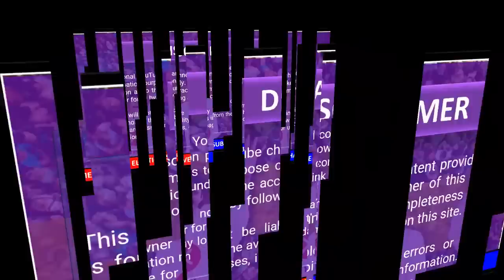KURNOOL Survey: New Latest Election Survey | Ysrcp | Tdp | Janasena | Mee Prabhu AP News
We can see the mood of Kurnool New Latest Election Survey: YCP - Continue to rule? TDP - Make a comeback?  Janasena - Shake things up?

Today, we'll be discussing the burning question in Andhra Pradesh politics - Who will win in Kurnool? The latest election survey has thrown up some interesting results, and we're here to give you an in-depth analysis of the same. So, let's get started!

The latest election survey in Kurnool provides valuable insights into the political preferences of the people in the region. While the YSR Congress Party appears to be the most popular party, it remains to be seen how the election results will play out. The survey also highlights the importance of independent candidates like Mee Prabhu, who are gaining popularity by focusing on local issues. We hope that you found this analysis informative and useful.

Adoni, Alur, Kodumur, Kurnool, Mantralayam, Pattikonda and Yemmiganur
constituency wise survey report

💡 YouTube Videos
💡 YouTube Premiers
💡 YouTube Live Streams
💡 YouTube Shorts